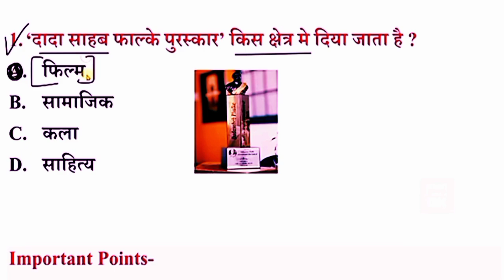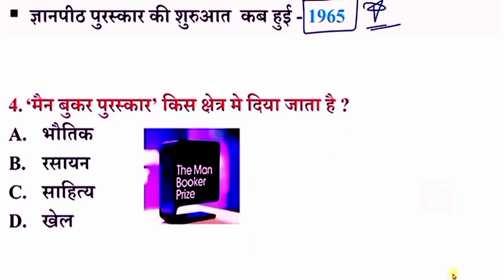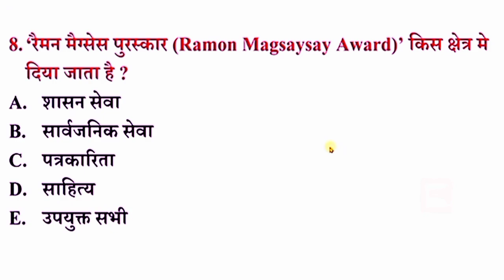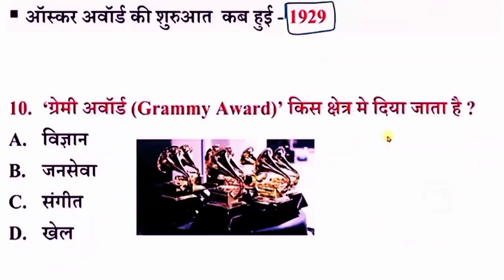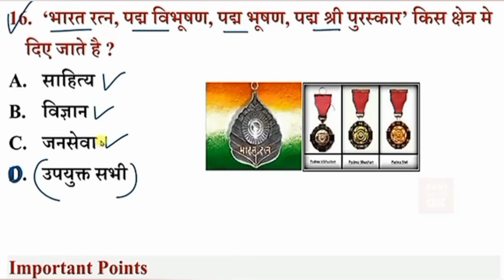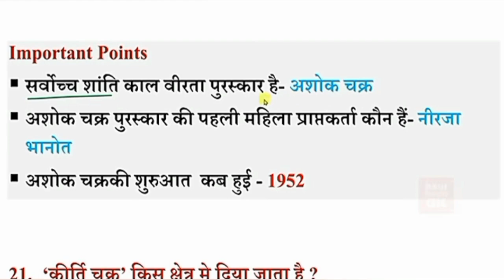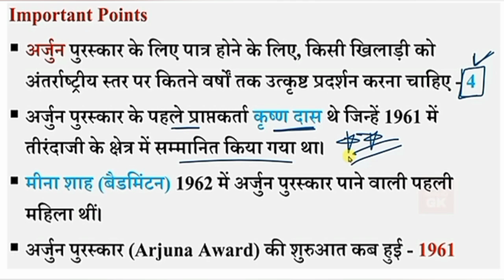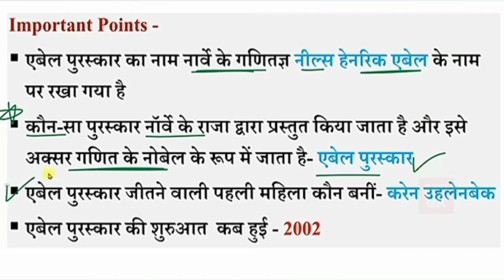पुरस्कार और उनके क्षेत्र awards and their field puraskar aur unke Kshetra l awards GK trick l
Pramukh puraskar aur unke Kshetra

Topic and Keywords : UP GK, पुरस्कार और सम्मान 2024, पुरस्कार और सम्मान 2023, पुरस्कार एवं सम्मान 2024, पुरस्कार व सम्मान, प्रमुख पुरस्कार एवं सम्मान, प्रमुख पुरस्कार 2024, पुरस्कार,महत्वपूर्ण पुरस्कार एवं सम्मान 2024, awards and honors, awards and honours 2024, awards and honours list, list of awards and honours, important awards and honours 2023, honour & awards for up police, award and honours 2023, popular awards prizes and honours, awards and honours 2024 current affairs, rojgar with ankit, Census of UP important information, census of UP by ankit Chaudhary sir, UP gk by ankit chaudhary sir, Uttar Pradesh art & culture, up gk, up gk classes, up gk special, up gk preparation, up gk by ankit sir, up gk target with ankit, up gk by ankit chaudhary sir, up police up gk, up police constable, up gk for up police constable vivek sir, up gk ankit bhati sir, up gk for up police by rojgar with ankit, up gk important topics for up police constable, up police gk important topics, up gk for upp constable,  up gk by ankit sir, up gk target with ankit, up gk by ankit chaudhary sir, up police up gk, up police constable, up police re exam 2024, up police new vacancy, up police exam date 2024, up police up gk playlist, up police constable re exam, up police re exam up gk class, up gk for up police re exam up police exam date, up police admit card, up gk best book for up police, up police constable exam date, up police constable classes, up police best books, up gk for up police, up gk for up police constable, up gk for up police constable 2024, up gk practice set, up gk for up police constable vivek sir, up gk ankit bhati sir, up gk for up police by rojgar with ankit, up gk best book for up police, up gk important topics for up police constable, up gk, up police gk important topics, up gk for upp constable

पुरस्कार और सम्मान 2024,पुरस्कार एवं सम्मान 2024,current affairs 2024,awards and honours 2024,पुरस्कार और सम्मान gk 2024,प्रमुख पुरस्कार 2024,puraskar aur samman 2024,महत्वपूर्ण पुरस्कार एवं सम्मान 2024,पुरस्कार एवं सम्मान 2024 करंट अफेयर्स,padma awards 2024,2024 padma awards,पुरस्कार और सम्मान 2023,पुरस्कार और सम्मान,bharat ratna award 2024,पुरस्कार में सम्मान 2024,padma award 2024,सभी पुरस्कार एवं सम्मान 2024,awards